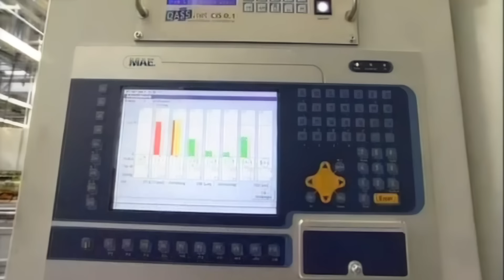Галилео 🔫 Как делают оружие для полиции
Галилео | 72 ПРОГРАММА | 17 августа 2007

- Острожно! У него пистолет!
- Без паники, это полицейский пистолет.
- Но мужик-то - не полицейский!
- Тогда "без паники" отменяется.

Редактор сюжета: Михаил Горшман

Телевизионная программа "Галилео" выходила на канале СТС с 26 марта 2007 года. Это видеоэнциклопедия знаний на любые темы: научно-развлекательный проект с лёгкой подачей знаний через юмор и понятные примеры. Мы разбираем фэйки и мифы, ставим эксперименты, составляем топы и делимся со зрителями лайфхаками и DIY.
Ведущий программы Александр Пушной - физик, музыкант, шоумен.
Программа 6 раз выходила в финал премии "ТЭФИ".